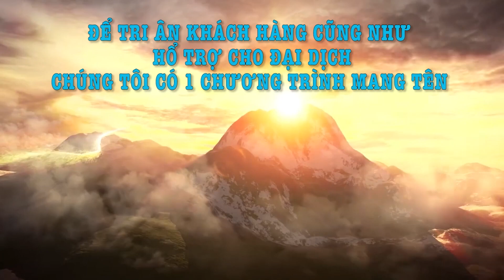#68 Lời Chưa Nói-Phải Chăng chúng ta tự cho đàn ông cái quyền bắt cá hai tay và khi mọi chuyện vỡ lẽ